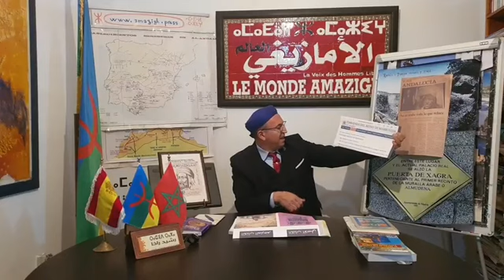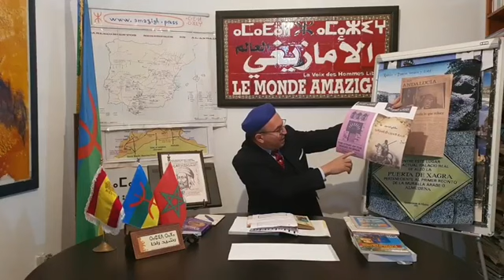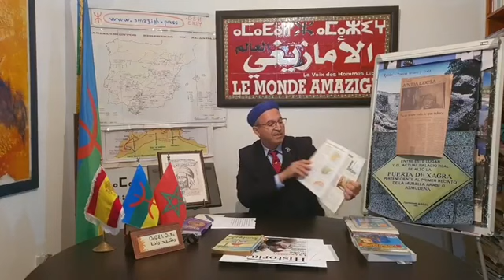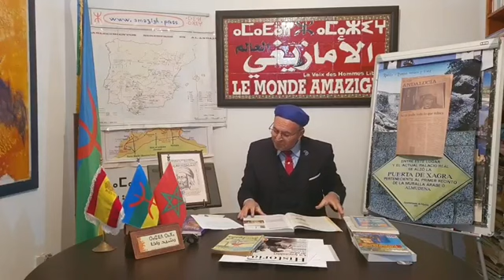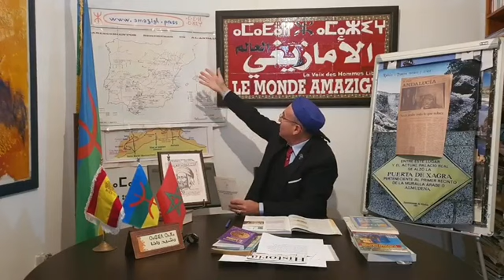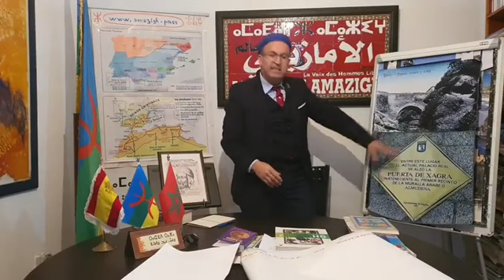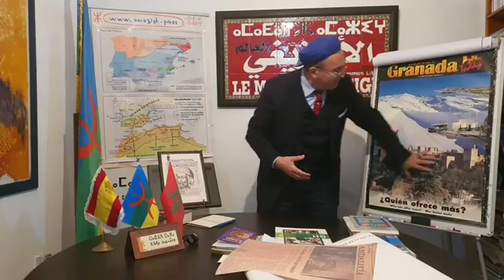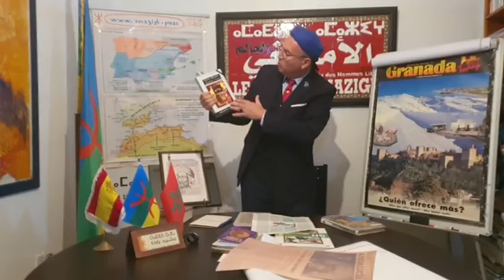Por qué los diplomaticos marroquíes y los intelectuales españoles falsifican su historia común?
Rachid Raha, presidente de la Asamblea Mundial Amazighe ofrece una conferencia sobre : ¿Por  qué los diplomaticos marroquíes y los intelectuales españoles falsifican su historia común?

العالم الأمازيغي: صوت الإنسان الحر